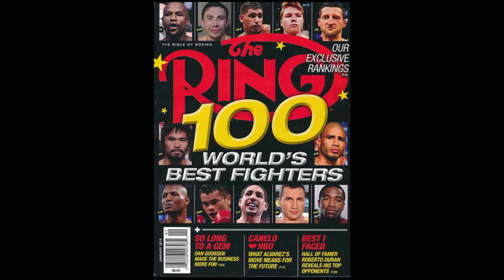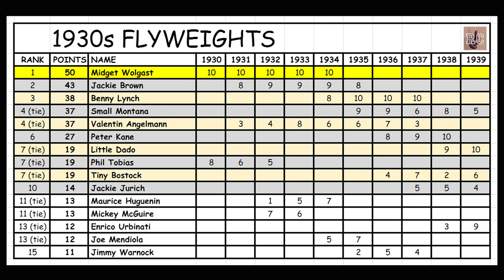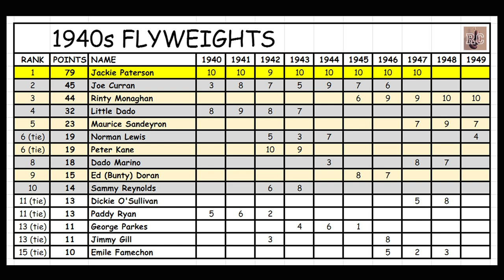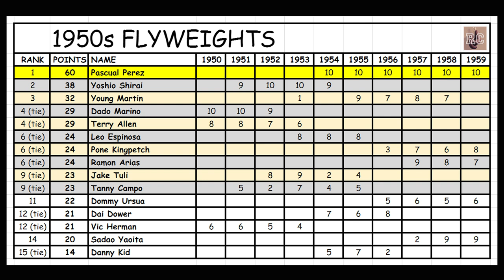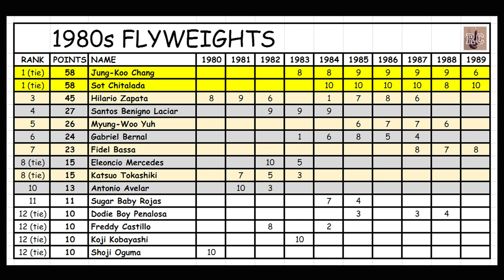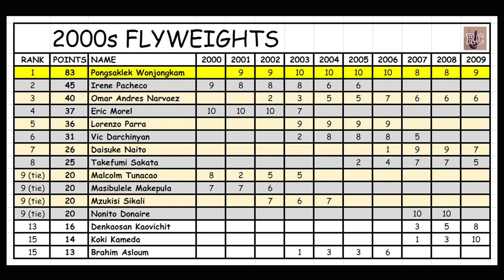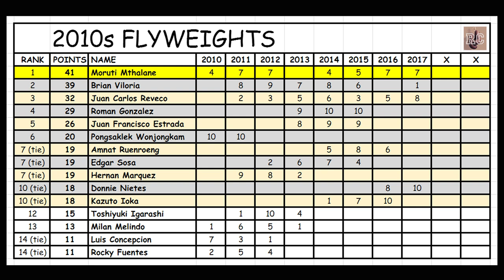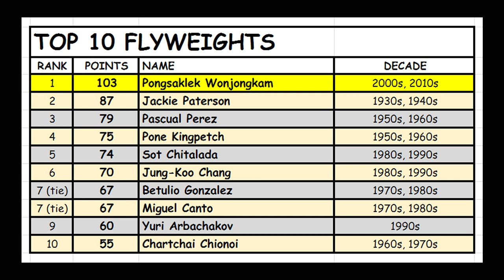Top 10 Flyweights by Decade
Top 10 by Decade: Part 15 Flyweights

A ranking experiment which attempts to objectively rank the best flyweight  boxers across different decades.